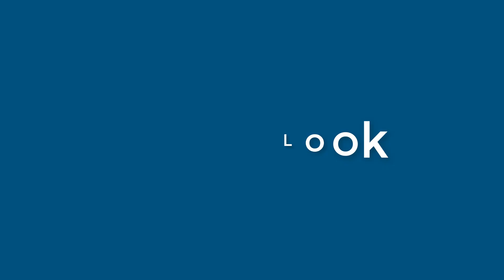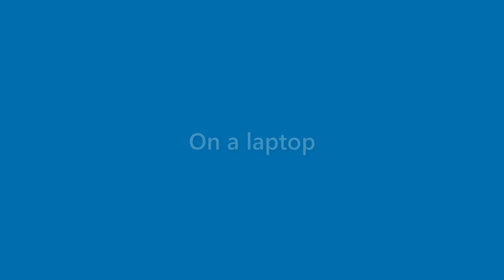Zayden Ortiz - appearance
Name Look - Zayden Ortiz - appearance. In this video we present "Zayden Ortiz" name look and feel in various scenarios.
This video will cover:
How does "Zayden Ortiz" look as a personal letterhead?
How does "Zayden Ortiz" look on a business card?
How does "Zayden Ortiz" look on a computer/laptop screen?
How does "Zayden Ortiz" look with different background colors?
How does "Zayden Ortiz" look with various fonts?